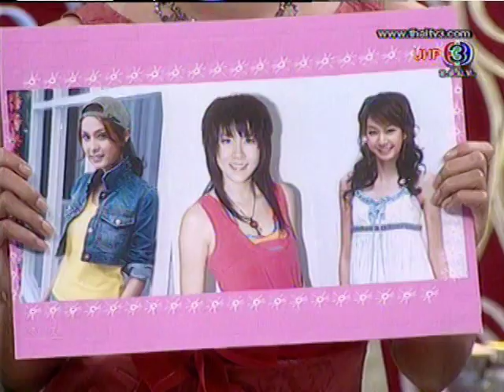061206 GOLF MIKE on RAK EUY FULL regina mpg 007